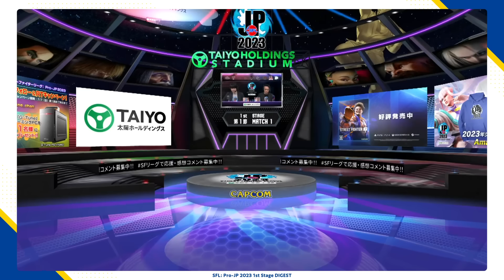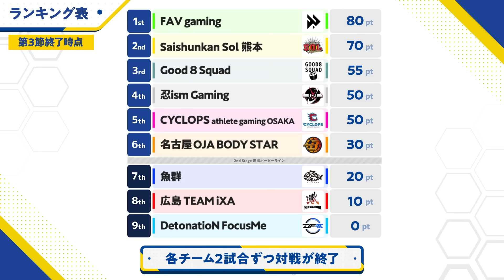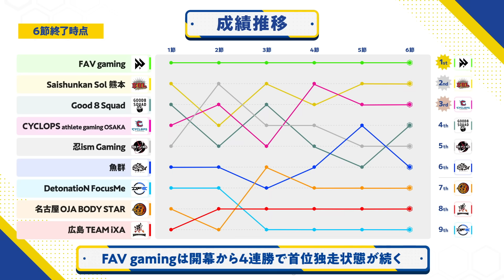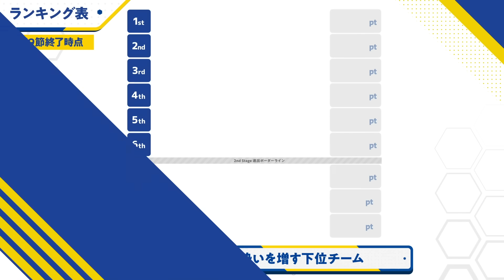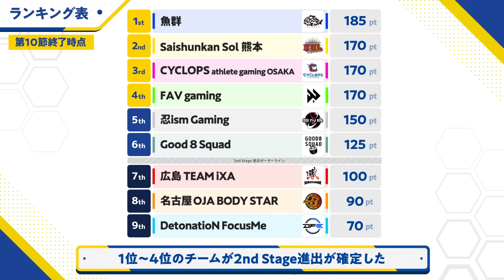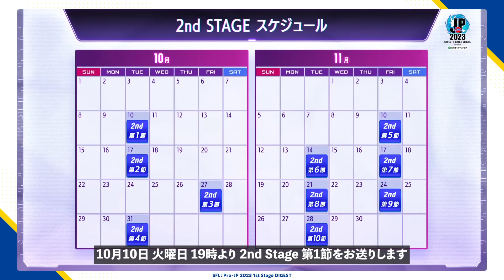1st Stage ダイジェスト「ストリートファイターリーグ: Pro-JP 2023」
👇ストリートファイターリーグ最新情報は公式「X」をチェック！
　- SFL ReACTIONなど面白コンテンツも投稿🤩

　- 選手情報など様々な情報を公開中📶

👇ストリートファイターリーグ公式グッズ販売中！

👇ストリートファイターリーグを見始めた方はこちらをチェック
　- 初心者向けの実況ワード解説をはじめとしたコンテンツ満載📶

※株式会社カプコンが不適切と判断したチャットやコメントに関しましては、非表示・削除等の処置を行う場合がございます。
※ストリートファイターリーグの運営に関わりのない第三者による本大会の模様や本大会の対戦リプレイ映像のアップロードはお控えください。

【TOP PARTNER】

私たちは、eスポーツに欠かせないプリント基板の緑の部分、ソルダーレジストで世界シェアトップの化学メーカーです。
「楽しい世界は、楽しむ人がつくりだす。」というブランドステートメントのもと、昨年に引き続き、今年もファンの皆様とともに、選手たちの熱い戦い、未来を切り開く挑戦を応援していきます。

「CAPCOM Pro Tour 2023」オンラインプレミア 日本大会 エントリー受付中！
ストリートファイター6 発売記念特別施策！
賞金額は史上最多！優勝賞金100万ドル、賞金総額200万ドル以上！

📅12月2日(土)-3日(日)開催

👇エントリーはこちら(参加費無料) ※11月27日(月)12:00締切

「CAPCOM Pro Tour 2023」ワールドウォーリアー日本大会 エントリー受付中‼

【ストリートファイターリーグ: Pro-JPとは】
大ヒット対戦格闘ゲーム「ストリートファイター」シリーズを使用した、日本最高峰の公式チームリーグ戦です。
2018年より始まり、2021年シーズンには、企業8社がチームオーナーとなり、4人1組のチームを編成してリーグへ参画する「チームオーナー制」を導入。

シリーズ最新作『ストリートファイター6』で開催される2023年シーズンは大会規模を拡大、合計9チームがリーグへ参画し、激戦を繰り広げます。

大会ルールもさらにブラッシュアップ。「1stステージ」と「2ndステージ」から構成される「2ステージ制」で開催。「2ndステージ」上位チームが「プレイオフ」へ進出し、さらに勝ち上がったチームが決勝大会「グランドファイナル」へ駒を進め、日本最強の座をかけて戦います！

「ストリートファイターリーグ: Pro-JP 2023」
事業者向けパブリックビューイング企画開催中！

飲食店や商業施設の営業などを行っている事業者が、電子チケット販売プラットフォーム「ZAIKO」にて対象となるチケットをご購入頂くことで、「ZAIKO」で配信される「ストリートファイターリーグ: Pro-JP 2023」の大会映像を店舗や施設内におけるモニター等にて上映できる、本リーグ初の試みとなる公式企画です。

是非この機会に、貴店・貴施設の集客などにご利用ください。

「ストリートファイターリーグ: Pro-JP 2023」出場チームおよび出場選手

『魚群』
・マゴ
・まちゃぼー
・もけ
・水派

・ガチくん
・ぷげら
・カワノ
・立川

『CYCLOPS athlete gaming OSAKA』
・GO1
・フェンリっち
・どぐら
・かずのこ

『Saishunkan Sol 熊本』
・ネモ
・Shuto
・ひぐち
・ササモ
・かべ

『忍ism Gaming』
・ももち
・ヤマグチ
・藤村
・ジョニィ

『DetonatioN FocusMe』
・板橋ザンギエフ
・ナウマン
・竹内ジョン
・ふ～ど

『名古屋OJA BODY STAR』
・あきら
・オニキ
・KEI.B
・鶏めし

『広島 TEAM iXA』
・ストーム久保
・キチパ
・じゃじい
・ACQUA

『FAV gaming』
・sako
・りゅうせい
・ときど

「ストリートファイターリーグ: Pro-JP 2023」本節開催スケジュール

【1st Stage】
7月
第1節 7/07（金）19：00
第2節 7/14（金）19：00
第3節 7/18（火）19：00

8月
第4節 8/15（火）19：00
第5節 8/18（金）19：00
第6節 8/22（火）19：00
第7節 8/25（金）19：00
第8節 8/29（火）19：00

9月
第9節   9/01（金）19：00
第10節 9/05（火）19：00
第11節 9/08（金）19：00
第12節 9/12   (火)   19：00

【2nd Stage】
10月
第1節 10/10（火）19：00
第2節 10/17（火）19：00
第3節 10/27（金）19：00
第4節 10/31（火）19：00

11月
第5節 11/10（金）19：00
第6節 11/14（火）19：00
第7節 11/17（金）19：00
第8節 11/21（火）19：00
第9節 11/24（金）19：00
第10節 11/28（火）19：00

プレイオフ
グランドファイナル
ワールドチャンピオンシップ